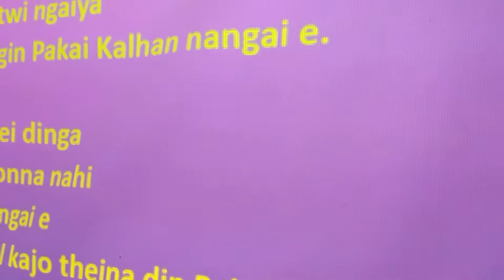BLESSED HOME COACHING CENTRE M Tuinom Molnoi Area